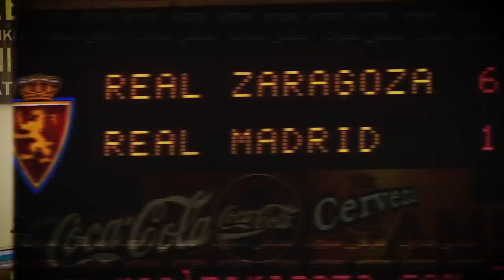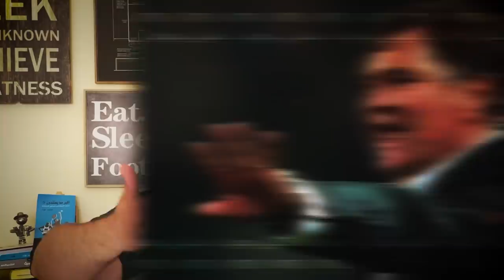توب 5 | أسوأ 5 مدربين في تاريخ ريال مدريد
من هم أسوأ 5 مدربين في تاريخ ريال مدريد؟

لماذا هؤلاء المدربون لا يحبهم جمهور ريال مدريد؟

حساباتي في شبكات التواصل:
تيلغرام :